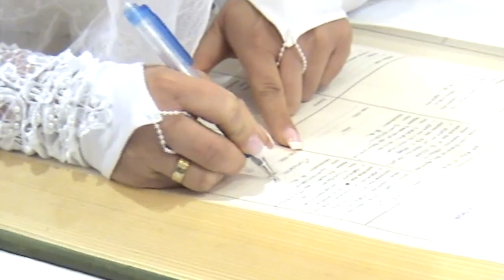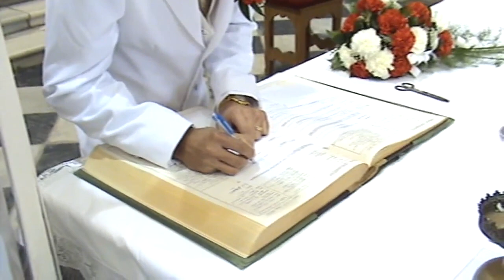Svatba Olina a Marian Brno 2007 1Dil (city boys)Kamil kapela